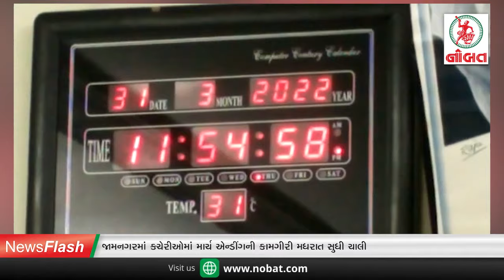જામનગરમાં હુમલો અને વિરોધ પ્રદર્શનો...